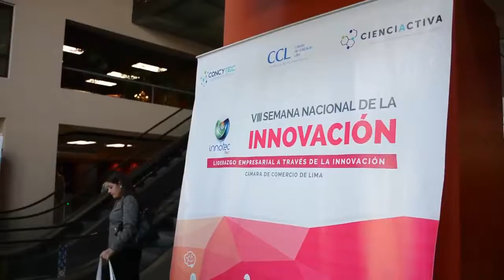VII Semana Nacional de la Innovación - Innotec Perú 2016 - CONCYTEC